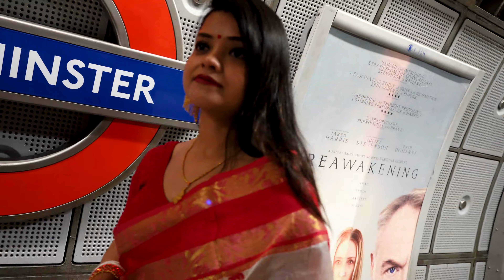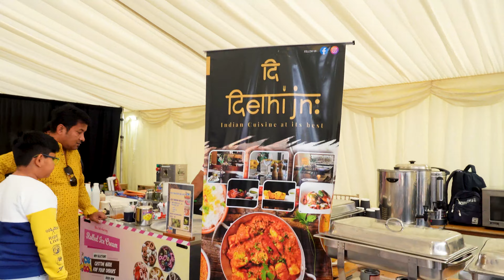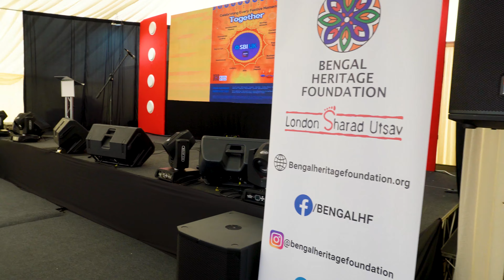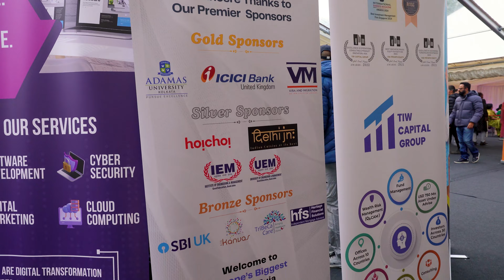লন্ডনের সেরা কিছু দুর্গা পূজো পরিক্রমা 2024 |মহাষ্টমীর অঞ্জলী আর ভোগ প্রসাদ | London Durga Puja 2024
লন্ডনের সেরা কিছু দুর্গা পূজো পরিক্রমা 2024 |মহাষ্টমীর অঞ্জলী আর ভোগ প্রসাদ | Durga Puja In London 2024 | London Sharad Utsav | Camden Durga Puja | Pandal Hopping in London

আগের দিনের ভিডিওতে আমি তোমাদের সঙ্গে শেয়ার করেছিলাম দুর্গা পূজো উপলক্ষে আমাদের লন্ডন যাত্রা। সেই সঙ্গে লন্ডনের ক্যানারি ওয়ার্ফ এ নাইট লাইফ ঠিক কিরম হয়। আজকের ভিডিওতে আমি তোমাদের দেখাবো লন্ডনের দুর্গা পূজো ঠিক কেমন হয়। বিদেশের মাটিতেও কতটা সুন্দরভাবে এই বাঙালি উৎসবটি উদ্ধাযাপন করা হয়, সেই সব কিছু আমি নিজেও ঘুরে দেখবো আর তোমাদেরও দেখাবো😊